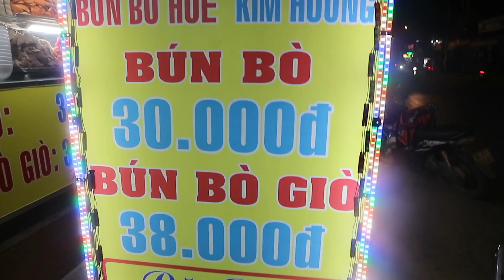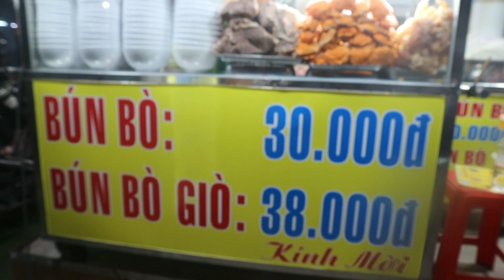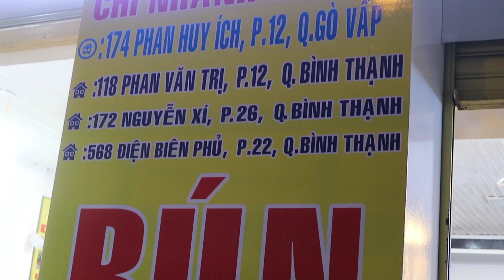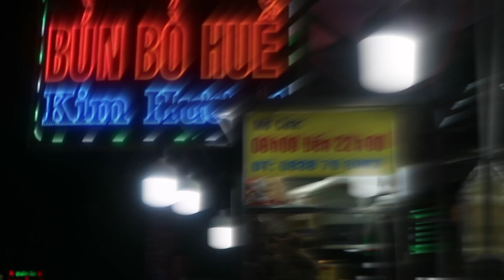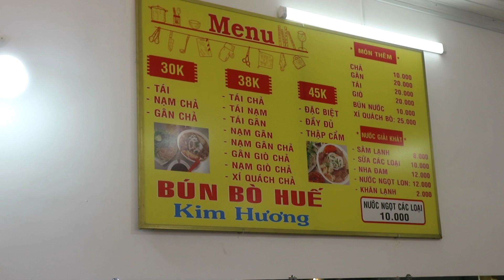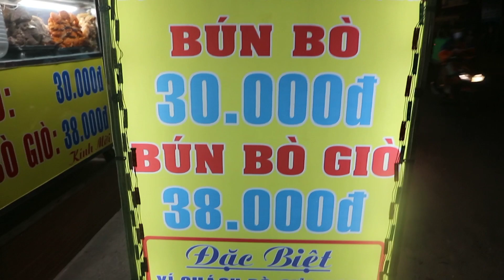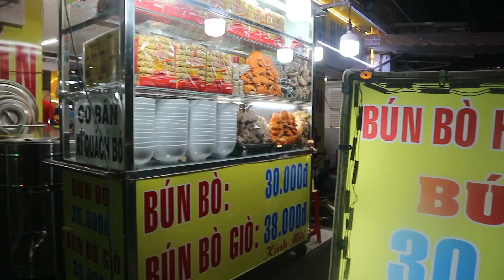Choáng NỒI Bún Bò giò XÍ Quách chính Gốc Huế siêu hấp dẫn chỉ 45k của Chị Chủ Xinh đẹp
Bún Bò Huế Chính Gốc Kim hương.
Địa chỉ CN 4 : 174 Phan Huy Ích, Gò Vấp, TpHCM.
quán có 4 CN, bạn xem video sẽ rõ.
Giá bán từ 30k -45k